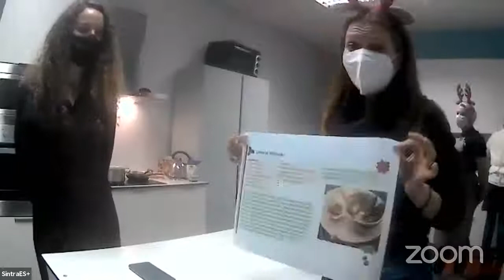III Conversas com Pais no AE Ruy Belo